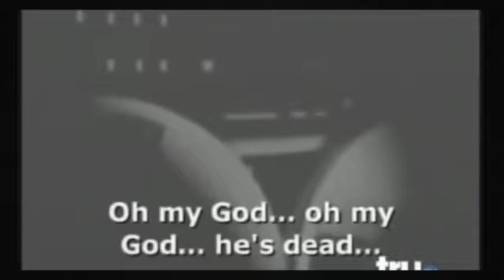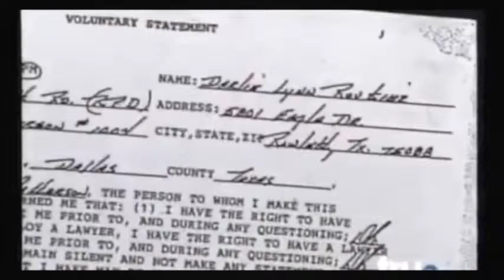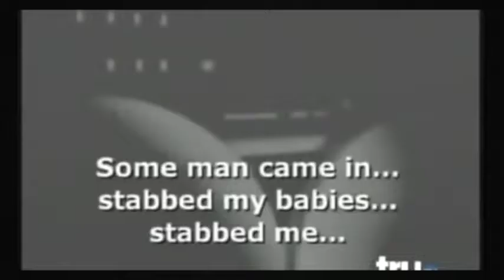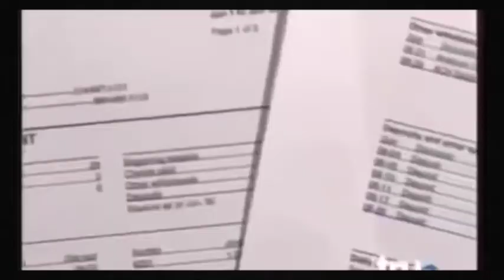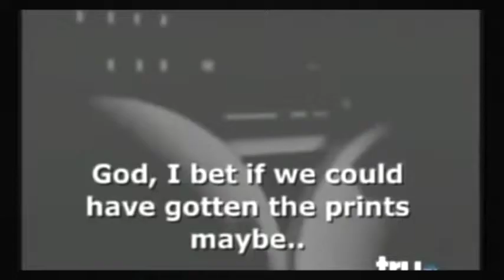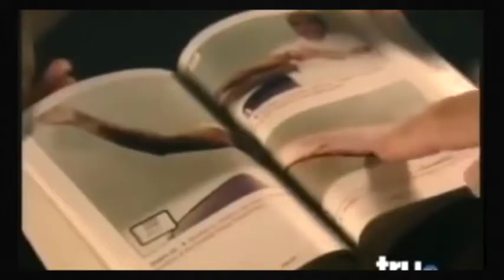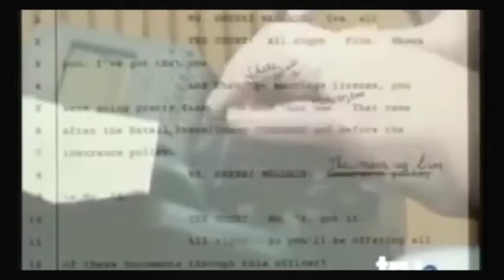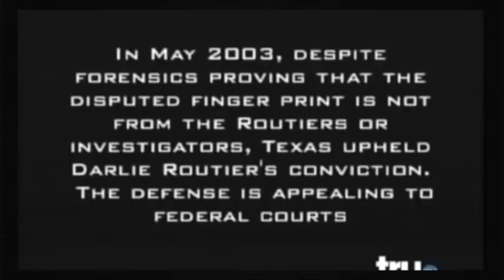Forensic Files The Murders Of Devon And Damon Routier